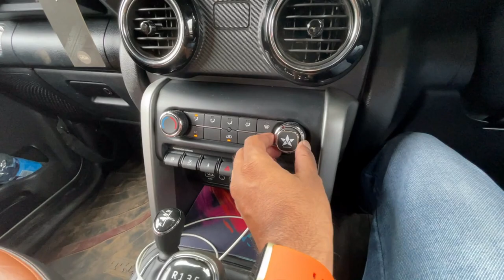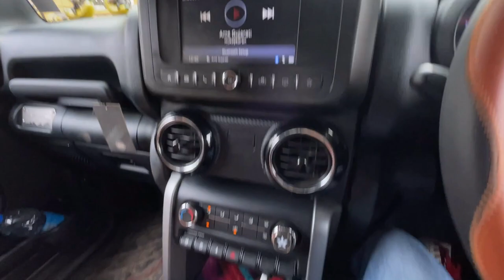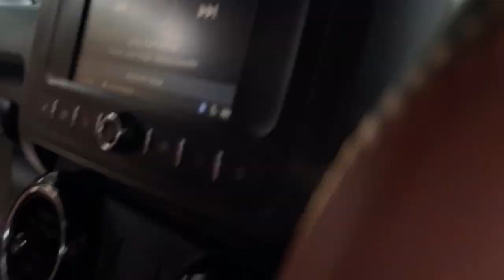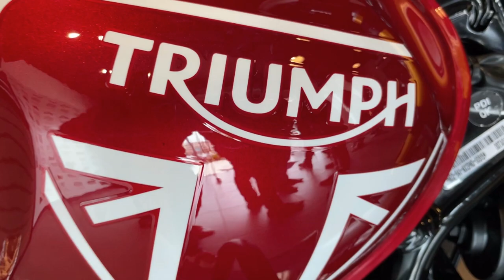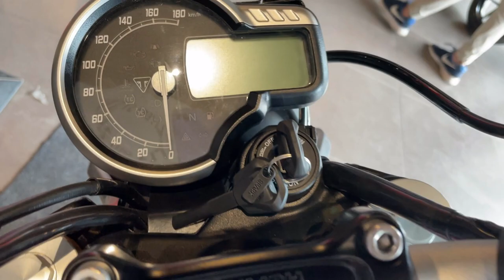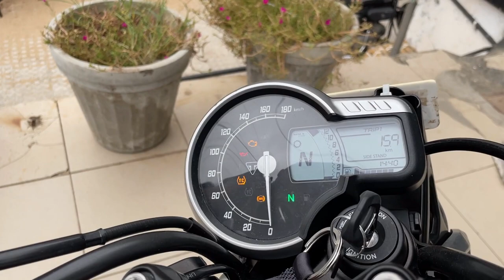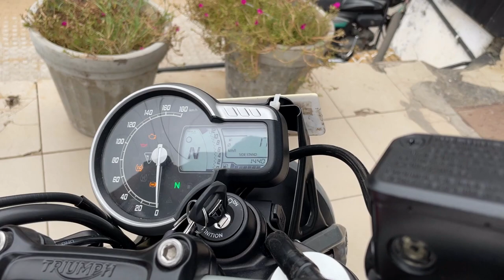2023 Triumph Speed 400 review.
Hi

Blackstar Nano MAG Car Mobile Holder - Car Mount - Magnetic Mobile Holder for Car

Riya Triumph
Jay Ambe Nagar, Patel Society,
Jai Ambe Nagar, Thaltej,

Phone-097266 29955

car reviews,
video reviews,
test drives,
triumph speed 400 ride review,
triumph speed 400,
triumph speed 400 specs,
triumph speed 400 news,
triumph speed 400 features,
speed 400 features,
triumph motorcycles,
triumph speed 400 price,
# bike to buy in 2023,
# india,triumph speed 400 exhaust sound,
bike review,auto car india bike review,
triumph speed 400 top speed,
riumph speed 400 performance,
triumph speed 400 review

triumph 400,
speed 400,
speed 400 triumph,
triumph speed 400 delivery,
speed 400 delivery,
triumph 400 speed,
triump speed 400,
triumph 400 ride review,
triumph speed 400 delhi,
triumph speed 400 kolkata,
triumph speed 400 tamil,

triumph 400 top speed,
triumph speed 400 accessories,
triumph speed 400 telugu,
triumph speed 400 test drive,
avenger 400,
avenger bike 2023 model,
benelli 400 imperiale 2023,
indian rider amit,
kawasaki ninia 400 review,
latest bikes in india 2023,

speed 400 ride review,
speed 400 seat height,
speed 400 test ride,
speed 400 vs dominar 400,
speed 400 vs jawa 42,
triumph 400 chennai,
triumph 400 speed top speed,
triumph 400 vs interceptor 650,
triumph bikes in india,
triumph motorcycles,
triumph scrambler 400,
triumph scrambler 400 x,